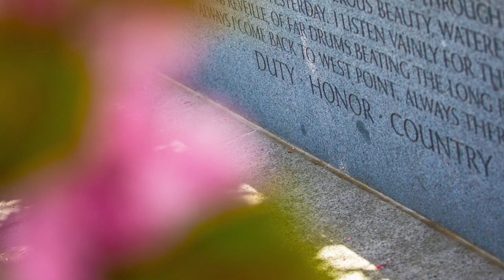DUTY HONOR COUNTRY (SHORT)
A short excerpt from the beginning of Gen. Douglas MacArthur's Thayer Award Acceptance Speech, May 12, 1962.

The U.S. Military Academy at West Point's mission is "to educate, train, and inspire the Corps of Cadets so that each graduate is a commissioned leader of character committed to the values of Duty, Honor, Country and prepared for a career of professional excellence and service to the Nation as an officer in the United States Army."